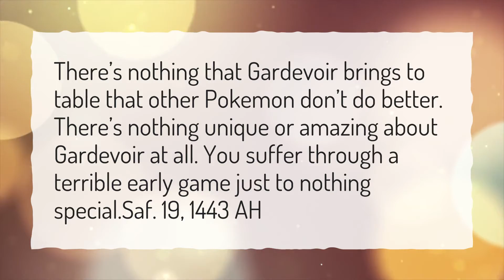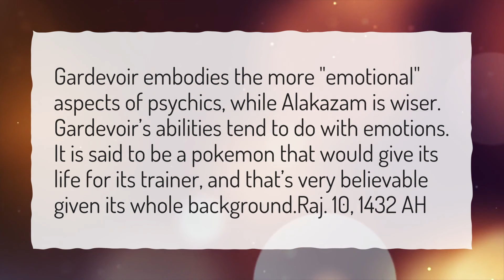Is Gardevoir good Reddit?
More About Gardevoir Vs Gallade • Is Gardevoir good Reddit?